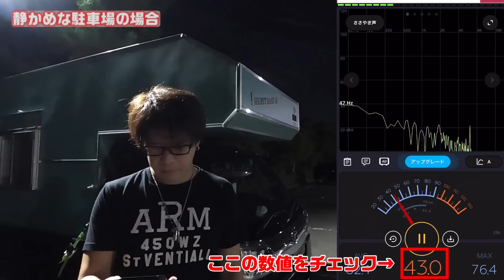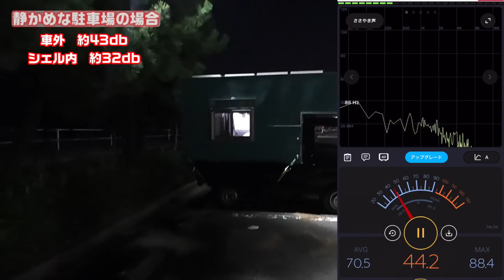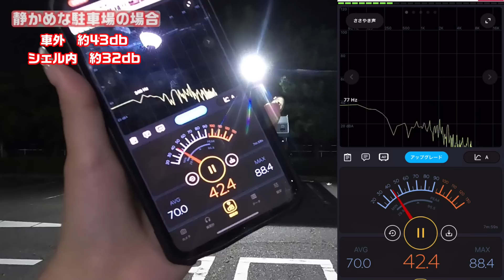【音漏れ!?】軽トラキャンピングシェルの遮音性を検証してみた！【たびぐらし71】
大阪の駅近1K賃貸マンションから軽トラ荷台のロフト付き1Rマイホームに引っ越した年の差新米夫婦のYouTubeチャンネル
軽トラキャンピングカーで日本一周しながら新婚生活の地を探す旅！

＊今回の動画＊
軽トラキャンピングシェルの遮音性について検証してみました！
静かなところで外にどれだけ音漏れしているのか!?
騒がしいところで中はどれだけ遮ってくれるのか!?

動画内で紹介した物や愛用品はコチラ!

生配信用アプリ「BIGO LIVE」まきが不定期で配信中
アプリインストール後"tabigurashi"で検索